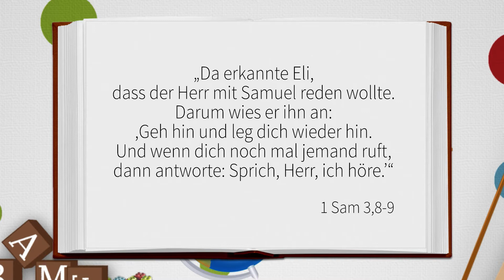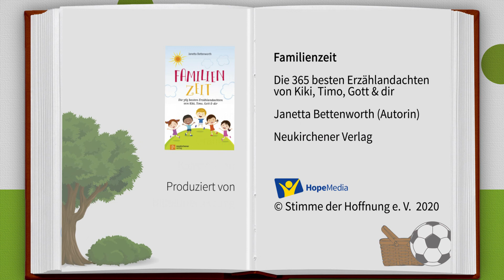Gottes Stimme | Kiki, Timo, Gott & Du | Kinderandachten | Folge 249